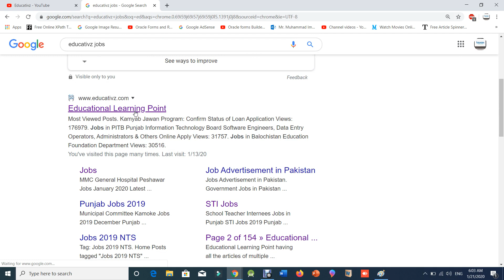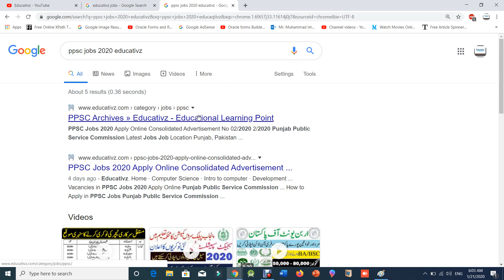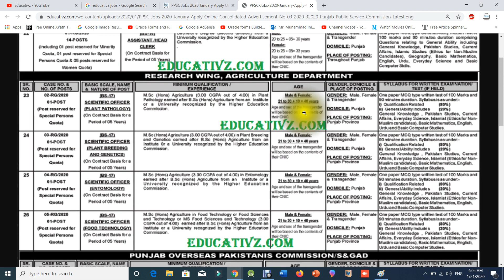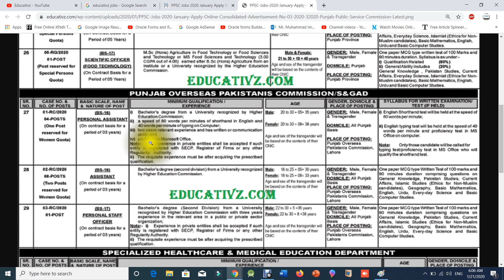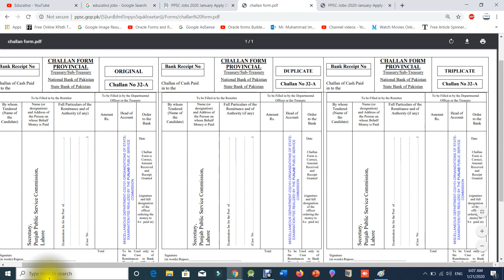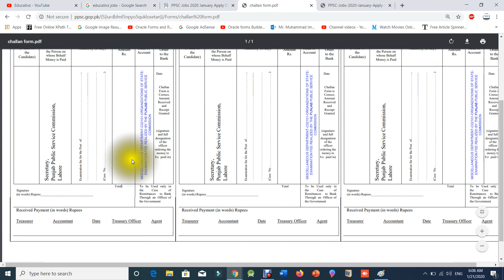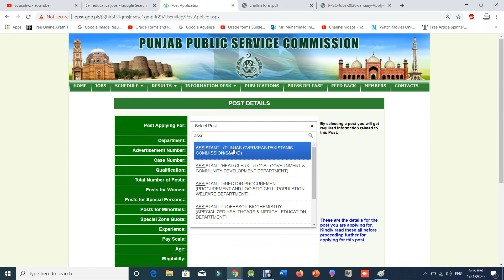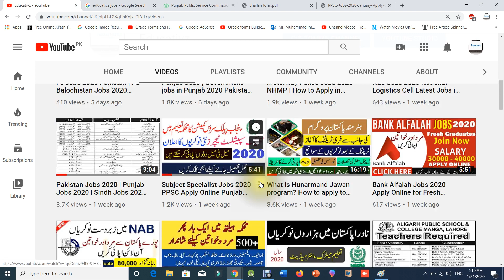PPSC Jobs 2020 Advertisement, Apply Online Punjab Public Service Commission PPSC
Punjab Public Service Commission PPSC. Apply online for government jobs at ppsc.gop.pk, Apply for General Recruitment Examinations and PMS Examinations in Punjab. Punjab Public Service Commission PPSC Jobs January 2020 Vacancies Opportunities Hiring Positions Apply Online Pakistan 2020. PPSC Jobs 2020 Apply Online Latest Advertisement. Punjab Public Service commission known as PPSC. It is leading testing and recruiting. PPSC Jobs 2020 Advertisement 03/2020 is announced by Punjab Public Service Commission. These Jobs are announced in Express newspaper. PPSC Jobs 2020 | Jobs in Punjab Public Service Commission. Punjab Public Service Commission PPSC Jobs 2020.

NBP Jobs 2020 | Latest Jobs in National Bank of Pakistan (NBP) | NBP Jobs - January 2020 Jobs

Bank Al Habib Limited Jobs, Jobs in Bank Al Habib | Bank Al Habib Limited Jobs 2020 | How To Apply

Motorway Police Jobs 2020 NHMP | How to Apply in Motorway Police | Motorway Police Jobs 2020 January

Fc Jobs 2020 Pakistan | FC Balochistan Jobs 2020 Frontier Corps Latest | FC Jobs 2020 Join FC | Jobs

NLC Jobs 2020 National Logistics Cell Latest Jobs in NLC | NLC Jobs 2020 Latest Download Application

Pakistan Jobs 2020 | Punjab Jobs 2020 | Sindh Jobs 2020 | KPK Jobs 2020 | AJK Jobs 2020 | Gilgit Job

Nadra Jobs 2020 | NADRA Jobs 2020 for Data Entry Operators & Security Guards | Jobs in NADRA 2020

Health Department Jobs 2020 | Health Department Govt of Sindh Jobs Latest 2020 | Govt Jobs in Sindh

KPK Jobs 2020 | Khyber PakhtunKhwa Jobs 2020 in Pakistan | Jobs in KPK | KPK Govt Jobs 2020 | Jobs

Mezan Bank Jobs 2020 | Jobs in Meezan Bank Limited | How to Apply Online in Mezan Bank Jobs 2020

NICVD Free Nurse Aid Training Courses 2020 | Rs. 3000 per Month Scholarship | Male and Female Jobs

LHV Jobs 2020 | Govt Jobs Punjab | Female Jobs | Lady Health Visitor Lhv Jobs | LHV Jobs | Jobs 2020

Latest Updates of Kamyab Jawan Program|لوگو ں کے تجربا ت کیسے رہے ہیں ؟ کیا کال آرہی ہی؟